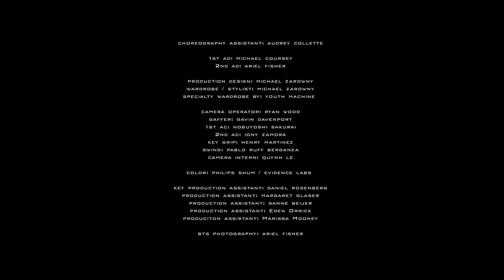WAIT - Short Film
"Wait" is a queer film about the cyclical nature of co-dependency. It explores intimate moments in which we define our identity through another person and the dismantling required to start over.